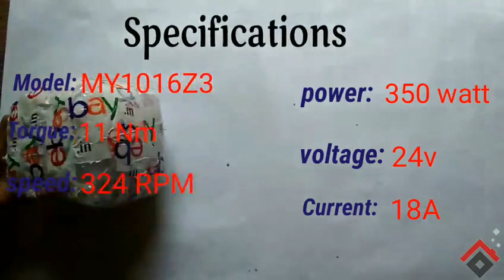Unboxing & testing Electric bike motor || e-bike motor MY1016Z3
Hello guys,
I bought this motor to make an electric bike.

Motor specifications :
Model : MY1016Z3
Voltage : 24 volts
Power : 350 Watt
Speed : (after reduction) 324 RPM
Torque : 11 Nm
Stall torque : 55 Nm
Weight : 2.98 kg
Current : 19.2 Amp

Product Link,
350w E bike Motor